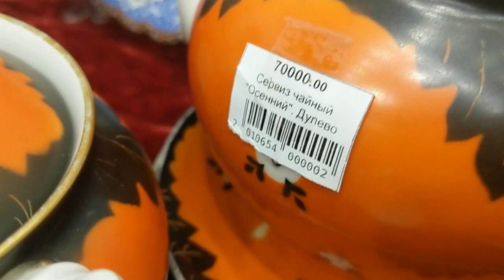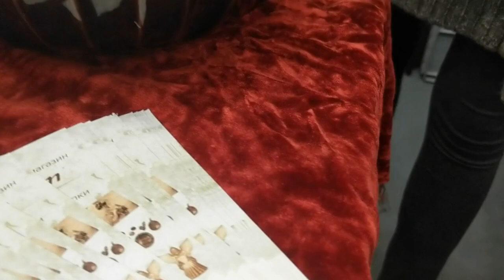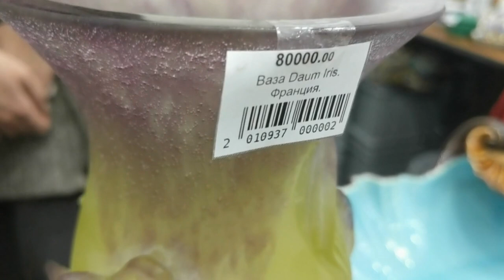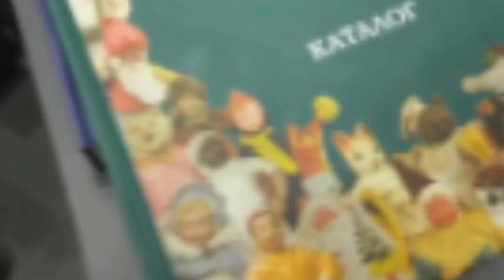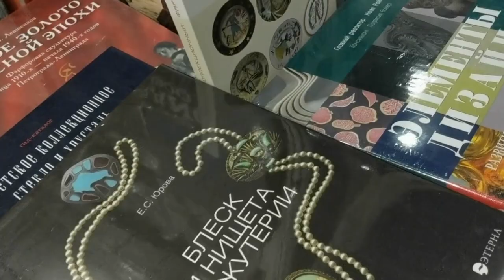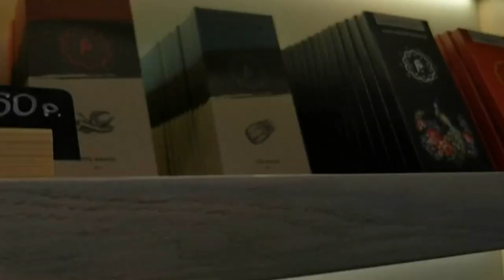Чудо - блошиный рынок!!! 🎄⛄🌲Антиквариат. Винтаж. Старый фарфор. Хрусталь. Бижутерия.🎄✨🎄⛄❄️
Антиквариат. Винтаж. Блошиный рынок.Фарфор. Хрусталь. Бижутерия.⛄🌲🎂⛄🌲💥⛄🌲